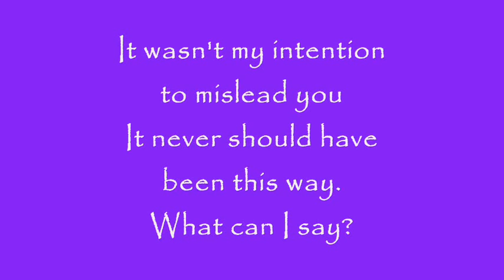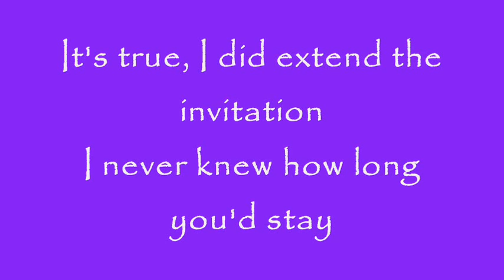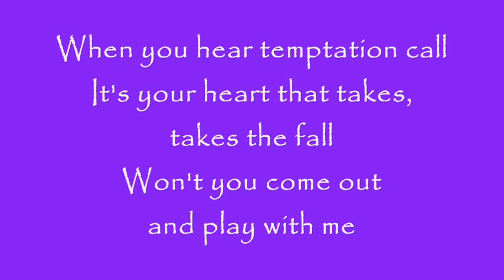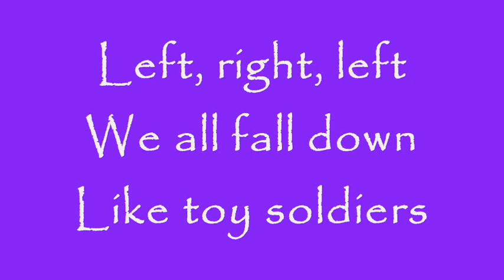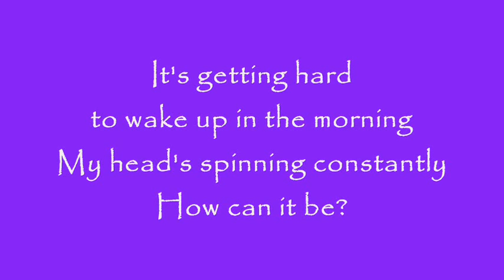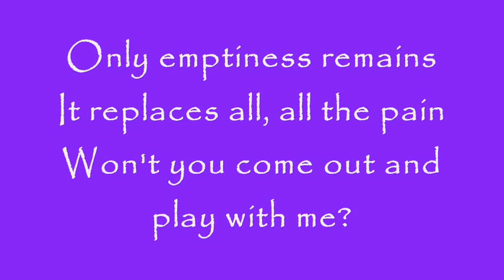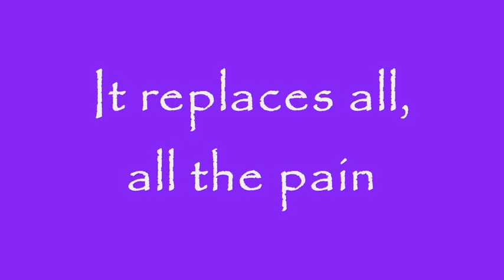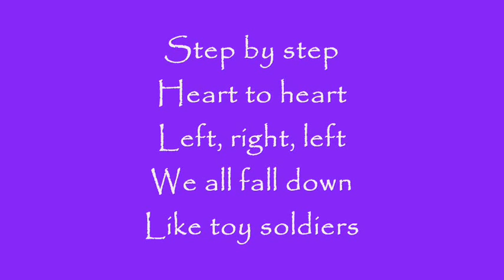Martika - Toy Soldiers + Lyrics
"Toy Soldiers" by Martika

Lyrics:

Like toy soldiers

It wasn't my intention to mislead you
It never should have been this way
What can I say
It's true, I did extend the invitation
I never knew how long you'd stay

When you hear temptation call
It's your heart that takes, takes the fall
Won't you come out and play with me

Like toy soldiers

Torn apart
We never win
But the battle wages on
For toy soldiers

It's getting hard to wake up in the morning
My head is spinning constantly
How could I be so blind to this addiction?
If I don't stop, the next one's gonna be me

Only emptiness remains
It replaces all, all the pain

Like toy soldiers

Torn apart
We never win
For toy soldiers

We never win

Like toy soldiers

Torn apart
We never win
For toy soldiers

Like toy soldiers

Torn apart
We never win
For toy soldiers